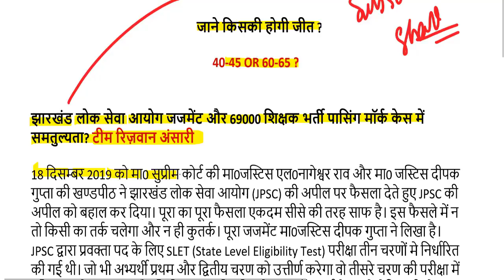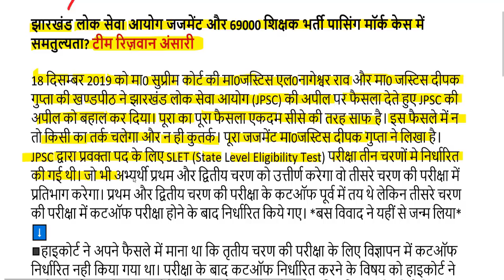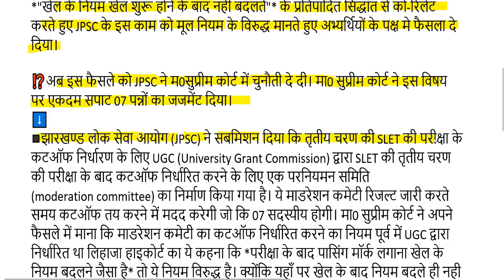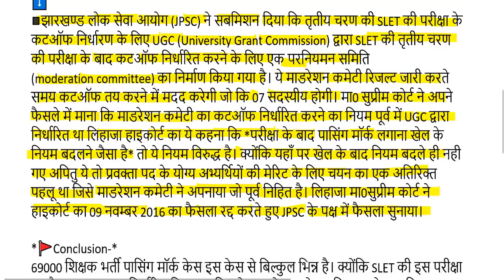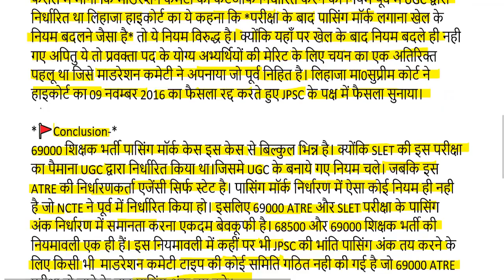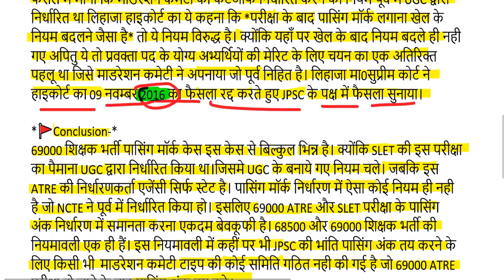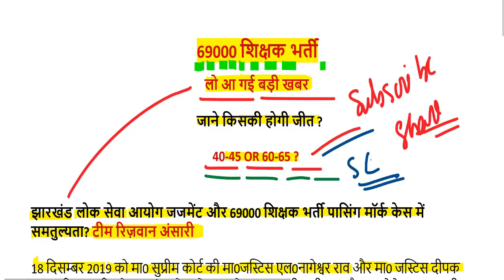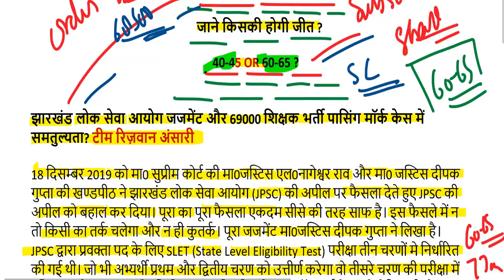69000 shikshak bharti latest news (super tet latest news today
69000 शिक्षक भर्ती बिग ब्रेकिंग न्यूज़ उत्तरमाला इस दिन होगी जारी

68500 answer key pdf
68500 answer key download
68500 revised answer key
68500 answer key series b
up assistant teacher answer key 2018
68500 answer key series a
68500 sansodhit answer key
68500 answer key series c
sarkari result
72000 teacher vacancy latest news
68500 unofficial answer key
68500 answer key set b
68000 answer key
68500 paper
68500 results date
likhit pariksha result date
68500 answer key official
shikshak bharti pariksha up
68500 answer key sarkari result
68500 question paper download
68500 exam analysis
up prt paper
68500 question paper 2018
68500 result date
68500 shikshak bharti latest news
68500 answer key pdf
68500 answer key download
68500 revised answer key
68500 answer key series b
68500 answer key series a
up teacher answer key 2018
68500 teacher answer key